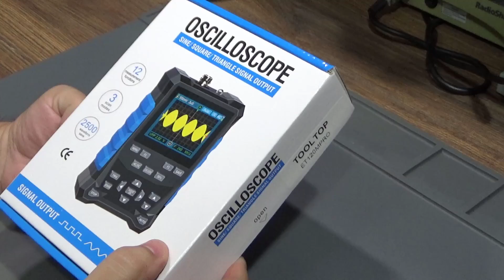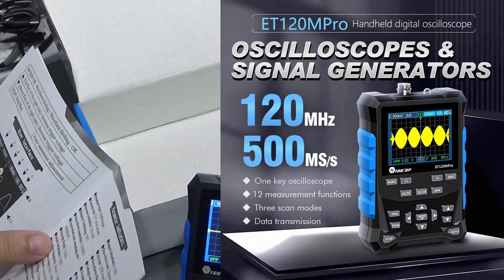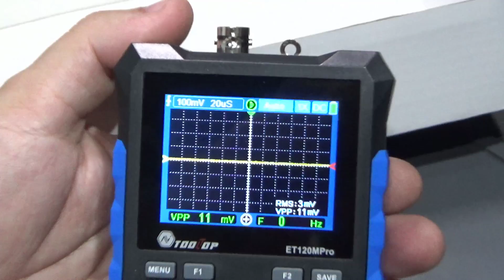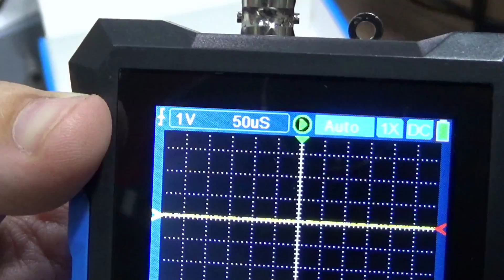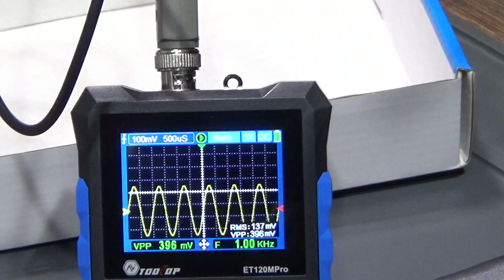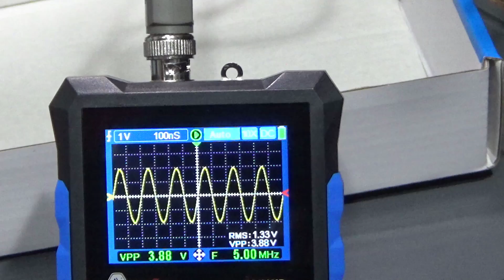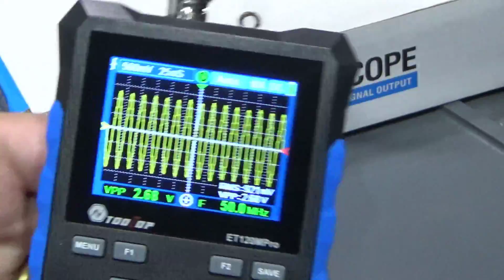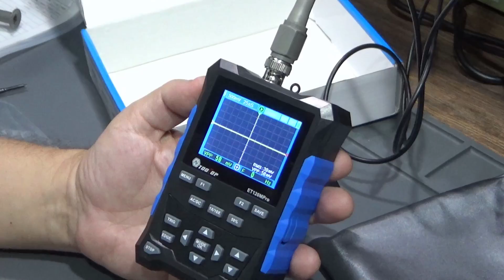UPGRADE do Osciloscópio portátil ET120M - Nova versão PRO 120MHz c/ gerador de funções!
Link direto para o produto
Osciloscópio portátil ET120M Pro TOOLTOP - 120MHz!!
Vamos conhecer esse novo modelo do mini osciloscópio ET120 pro de 120MHz, um upgrade do modelo anterior e testar suas principais funções e alcances! O modelo é de baixo custo, mas apresenta bons recursos.

🔥 LANÇAMENTO IMPERDÍVEL! 🔥